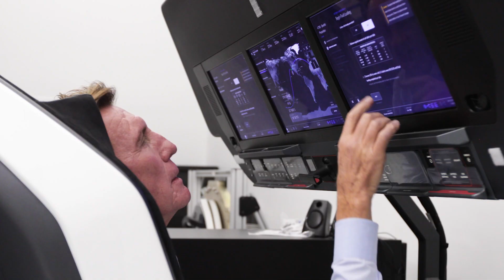Ax-1 Pilot Larry Connor